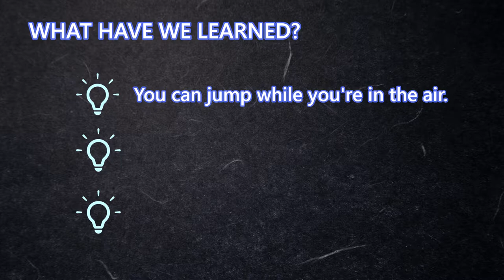【Assault Bots】How to use Jump shot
Assault Bot Community Says Welcome You !!